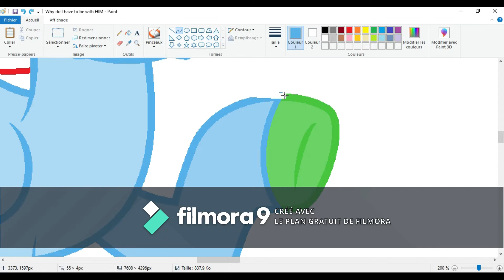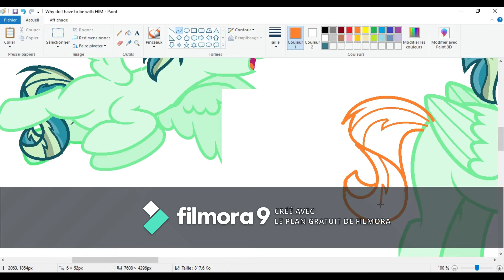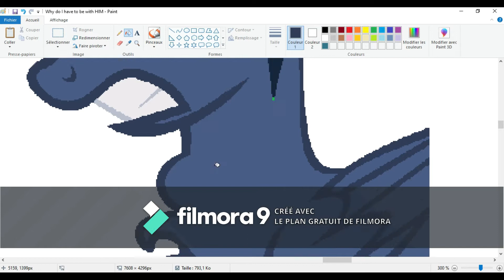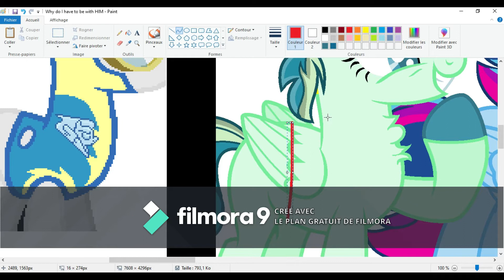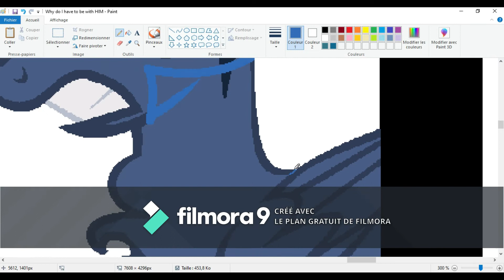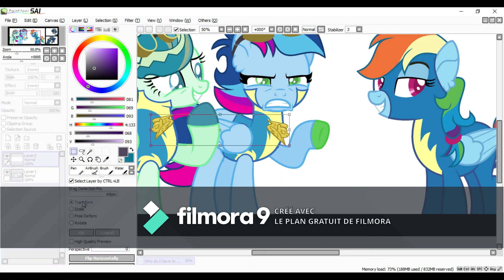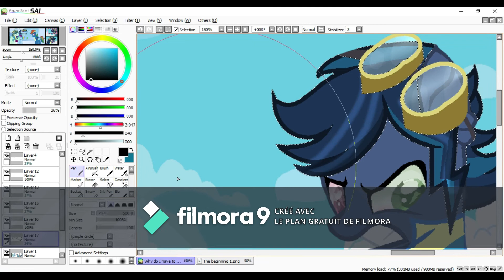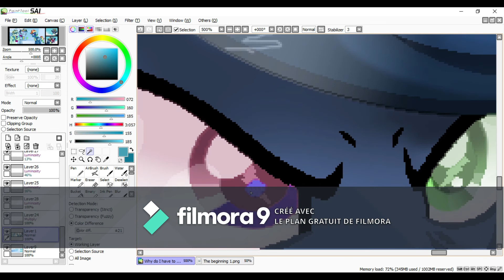Rainbow Rivality 2 : Why do I have to be paired with HIM !!!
Hi everypony it's Onyx Dream

Sky Flash, Windy Menthol, Tornado Twist belong to me
Rainbow Dash belong to Hasbro
RD's Design belong to me

by ShiiBases

Story : Brother and sisters passed the test for becoming Wonderbolts
Everything was right for everypony, but something when wrong,
Fky Flash became friend with Windy Menthol, they spend longs and shorts time together during this internship.
On the friday, last day of the internship, the (maybe) future wonderbolts had to do a work in the sky by pairs, according to Rainbow Dash, the Official Trainer of the Wonderboltsand also the examiner of this week

Windy Menthol : Hey, look, your're a lead pony !
Sky Flash: Yeah, so do you !
They both get away the team paper, then, suddelly , a voice came out.

Tornado Twist: What i'm the most qualified for this job, look, my cutie markis a tornado, I should be lead pony!
Rainbow Dash : hey son, I know you look awesome, and all that kind of thing, but first, you're in a trainning and you're under my responsibility, second, you do what I say, third you are with your sister !

Sky Flash and Tornado Twist : (at the same time) Wait What !
Sky Flash: Why do I have to be paired with him ? I'm way better than HIM !

RD: You are, but all of the members and former members think it will be better for both of you if you try to work together
Tornado Twist : But mum !
RD : It's Ma'am Dash or Ma'am to you and all of you. Clear ?

They both started to look at each other like they wanted to fight!

Program I used : MS Paint and Paint Tool SAI for drawing , Filmora 9 for editing

Music : Intro : Come and Fly away - The Fat Rat feat Anjulie
            : Naruto chill trap lofi hip hop mix